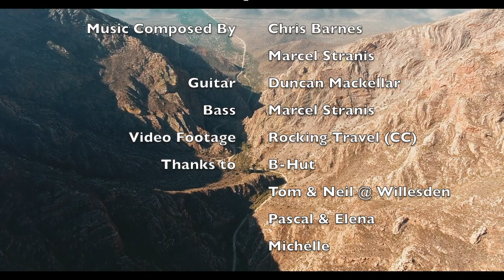Sierra Express 2021 - African Fusion Music by Chris Barnes and Marcel Stranis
With the intention to conclude some unfinished business that has been hanging around for 30 years.

Sierra Express started life in 1987. Initially I was just messing around with a bass line (now at the very end of the piece) and improvising keyboards over the top in a second pass.

It was then bass player Marcel Stranis who contributed the  Em9 keyboard part based on an African 12/8 bell pattern, modulating to C13 which really makes the piece come alive. I can distinctly remember being in Willesden with Marcel showing me the part, then playing it and being sent on a spirit journey over an African plain. A magical experience. Marcel also came up with a tricky off beat drum pattern and a guitar part for the intro. His bass line followed the kick drum part.

I had a go at making a 4 track demo using a 4 track kindly lent by Duncan Mackellar and the brand new Roland D50 which I had been very kindly lent by the Skeaping family (Keyboard Hire). The sounds of the D50 were lush and rich. In playing a left hand syncopation to the bell pattern keyboard part I inadvertently came up with a bass line. The melody, development and ethereal outro formed at that point. I couldn't get Marcel's guitar intro to fit into the jigsaw.

People seemed to like the demo. I made an 8 track version, but it somehow lacked the energy of the 4 track version. As B-Hut we tried to play it but it never seemed to sit properly so we left it.

Around 1999 I wrote the chords for the bridge but there was no melody for it. Shortly after I wrote the piano solo section for a different interpretation of it. More like a jazz piece. The interpretation did not work out but the bridge and the new piano section remained wedded to the tune somehow.

In 2016 I wanted to have another go and managed to get hold of a Roland D550 to replicate the sounds. I found a way to get the 2 middle sections to fit with the original rhythm as well as coming up with a melody for the bridge. I wanted to make a nod to Marcel's original guitar intro but I couldn't get it to sit right so used an arpeggio on a classical guitar sound. This was all OK but the production didn't sound great using some of the VST Instruments in Cubase Elements and I still wasn't happy with the main drum beat.

In 2021 I felt it needed to be brought together and concluded. With all the ideas from all the versions, simplified kits drum parts and better production. This time around I simplified the opening drum pattern and made use of different patterns for each of the section, recording live cymbals on the outro.

The cherry on the top is Marcel Stranis playing the bass on this recording in December 2021 for which I am very grateful.

I am hoping this will be the finished business.

My wish is for it to take you on a spirit journey over our beautiful Earth.

Thanks to Rocking Travel for their drone footage: SS5TewejbPM